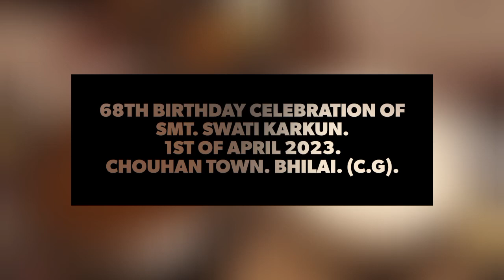68th Birthday Celebration Of Smt. Swati Karkun. 1st Of April 2023. Chouhan Town. Bhilai. (C.G).